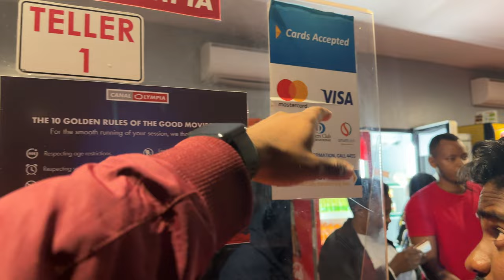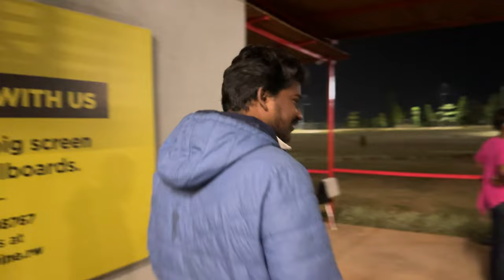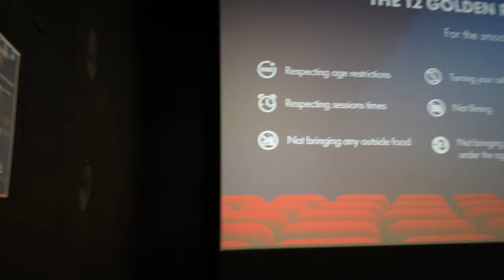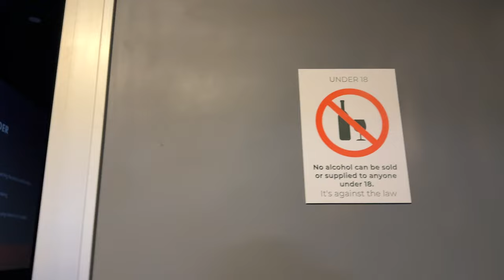Prabhas Kalki movie in Rwanda || Rwanda vlogs || Kalki 2898 ad || me mani || africa series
As a movie enthusiast I'll watch all the movies, Even I was in Africa trip I don't want to miss this film,i have watched Kalki 2898 AD movie in Rwanda country and I just shared my opinion after watching the film, for more details please watch full video